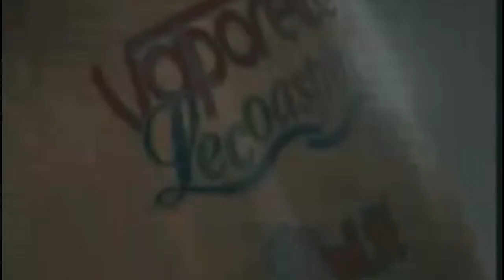Polti Steam Vacuum Cleaner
The Polti Eco Pro 3000 is our best selling steam cleaner and for good reason. It boasts a huge 5 Bars of steam pressure, is fully portable, easy to use and comes from the renowned Polti brand of steam cleaners – Europe’s most trusted name in steam cleaning.

"Best Deals For Steam Cleaners Online"

Multirange
Unit 16/14 Sheridan Close Milperra
Sydney NSW Australia 2214
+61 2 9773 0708